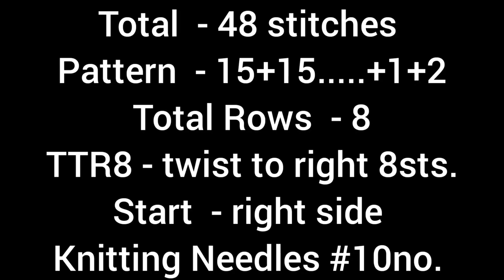New knitting design/pattern #1293 for cardigan, sweater, jacket, frock ||in hindi